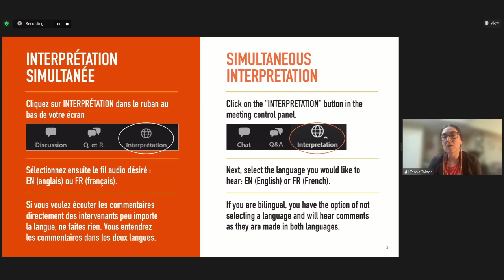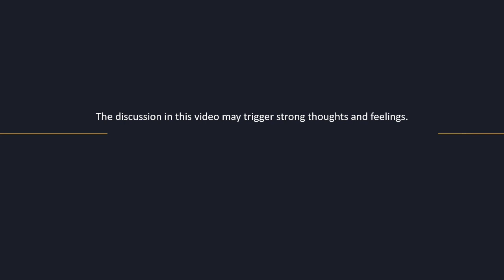Fireside Chats on Indigenous health – Cultural Safety in Care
Canadian Medical Association President Dr. Alika Lafontaine and Denise McCuaig, an executive director with Healthcare Excellence Canada, talk about the ongoing impact of anti-Indigenous racism in the health system – for both patients and providers. This is the first event in a CMA series on Indigenous health, hosted by author and journalist Tanya Talaga.

Please note: These discussions may trigger strong thoughts or feelings. Support is available.

The CMA unites physicians who believe in a better future of health. Our vision is a sustainable, accessible health system where patients are partners; communities where everyone has the chance to be healthy; and a new culture of medicine that elevates physician wellbeing and embraces equity and diversity. for more information.